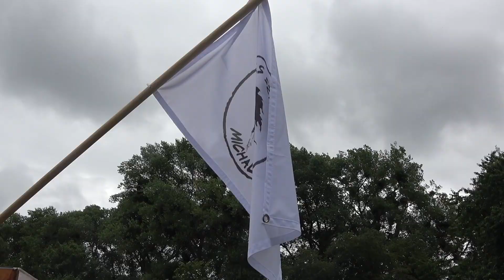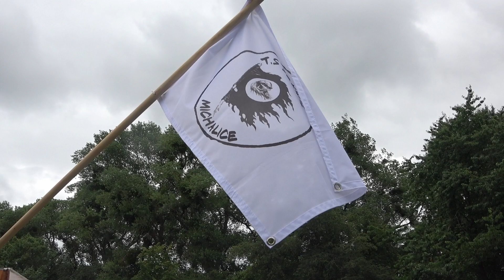Windsurfing oczami Prezesa- suita jazowa Tadka-Leszka